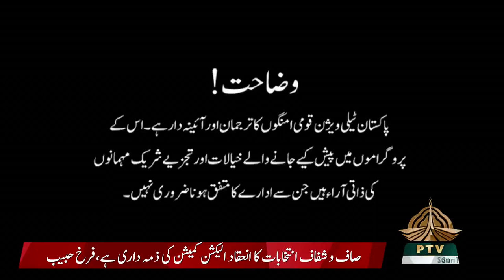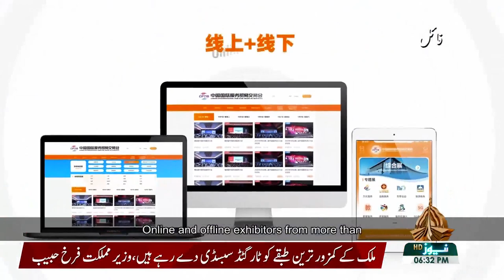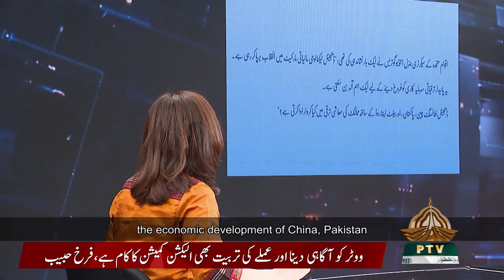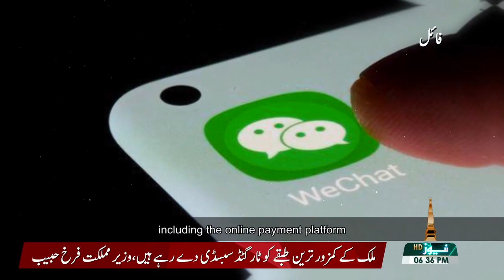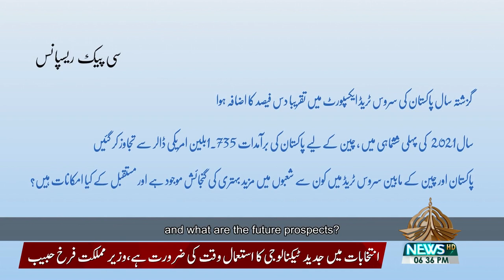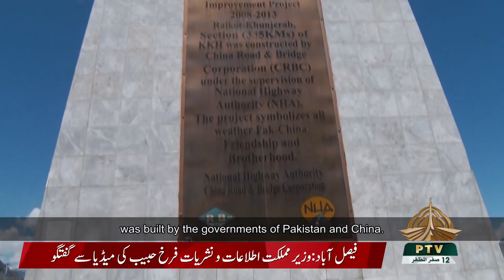PAK CHINA EXPRESS 19 09 2021